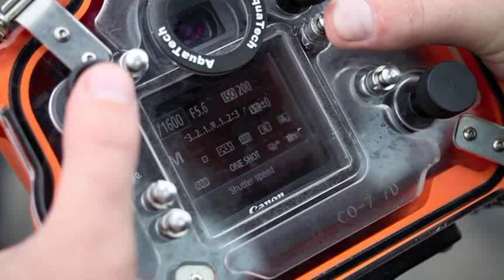aquatech 7d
Always the best makeup aquatech 7d